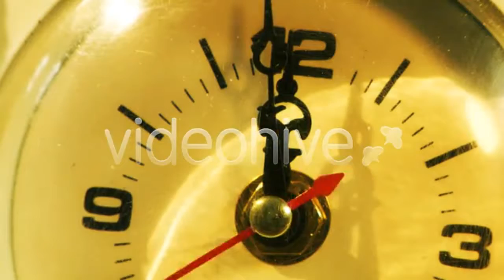Birds Feeding - (medical) Stock Footage | Mega Pack +40 items